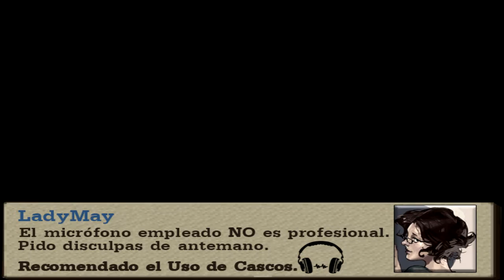CON LOS TERRORISTAS | Final Fantasy VII | #1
¿Qué mejor Final Fantasy que subir al canal que este? ¡Fue el primero que jugué!

[Recordaros que esta semana todos los días subiré un vídeo en agradecimiento a aquellos que os pasáis por aquí y me dejáis un like o un comentario, alegrándome el día :3]

Descubriendo por primera vez en qué consistía un RPG, Final Fantasy VII marcó un antes y un después de mi vida: su historia, sistema de batallas y jugabilidad me encantó desde el primer momento. Fue tal su influencia sobre mí que, cada cierto tiempo, decido volver a rejugarlo para sentir nuevamente ese cosquilleo en el pecho al escuchar su banda sonora, al ejecutar un límite o al ir redescubriendo nuevos aspectos de su historia.

Decir que es mi favorito es ya un cliché entre los gamers, pero siendo mi primer Final Fantasy he decidido traeros la saga al canal para que, aquellos que no lo conozcáis, podáis juzgar por vosotros mismos a qué viene la fama que tiene.

¡APOYA MI CONTENIDO!

Original Soundtrack by Nobuo Uematsu